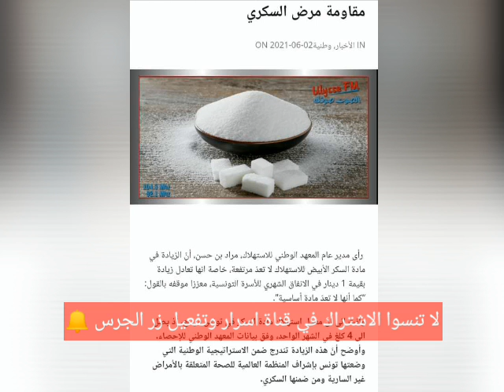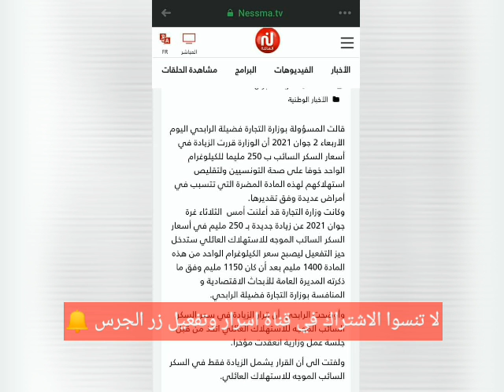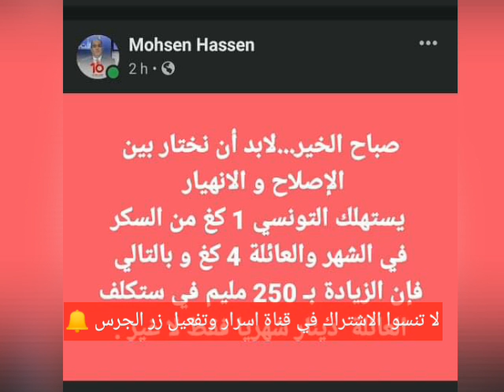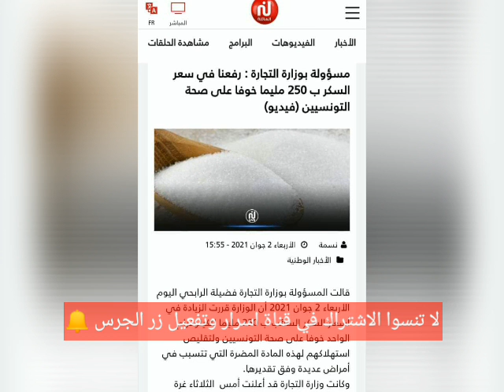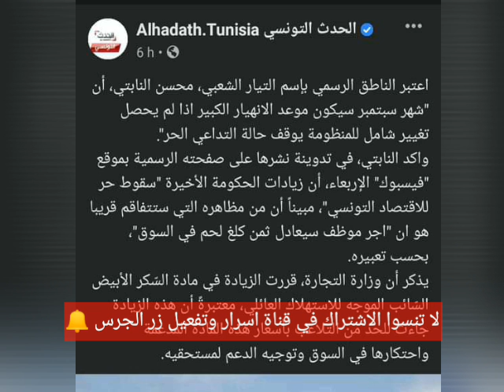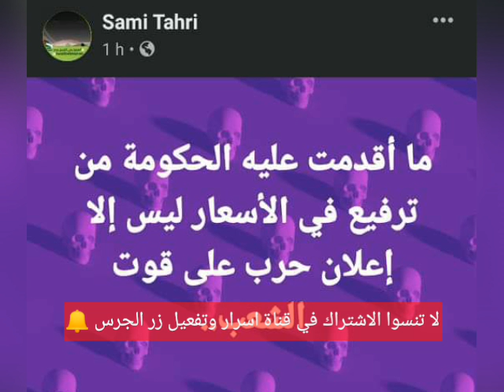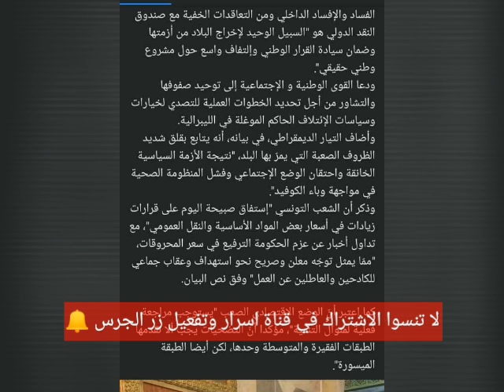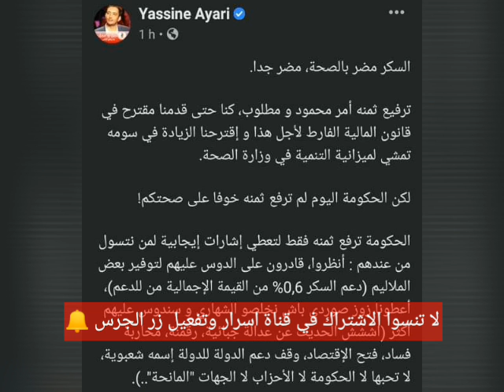المشيشي يبدأ بلا رحمة تنفيذ شروط صندوق النقد الدولي ضد الشعب التونسي..وسط ضغوط لإسقاط حكومته !